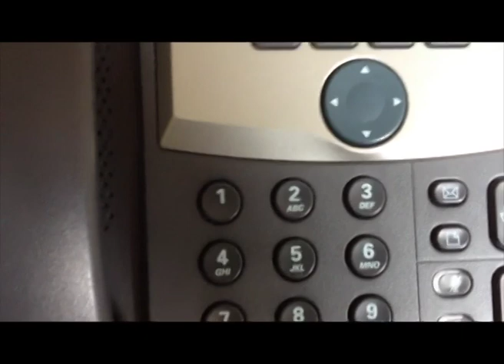CONTROVOCE 10 AGOSTO